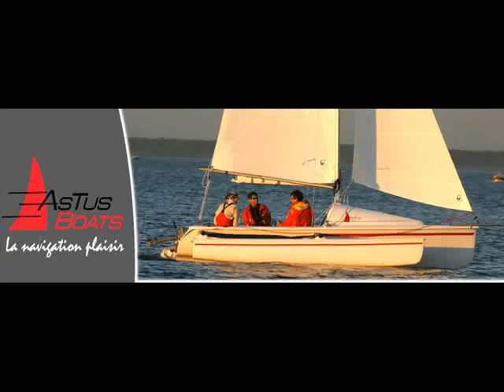2 Astus 20.1 sailing in a Mountain lake ...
short video of 2 trimarans Astus 20.1 sailing in a mountain lake in the south of France